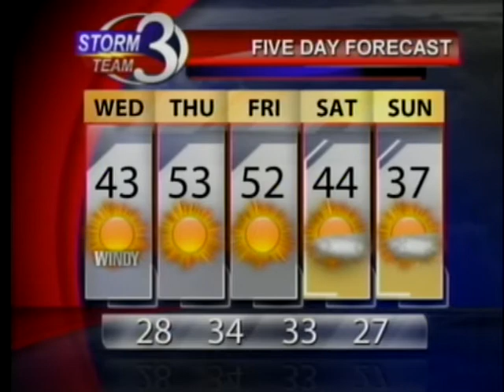Morning Weather 1-3-12.mpg